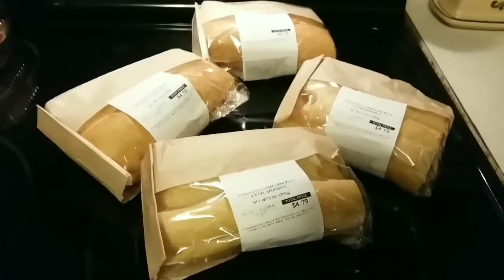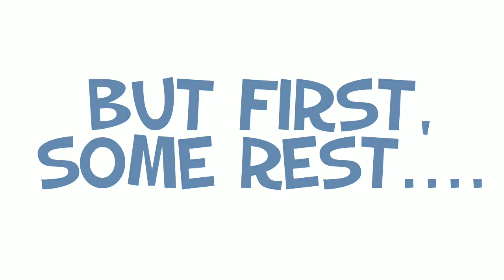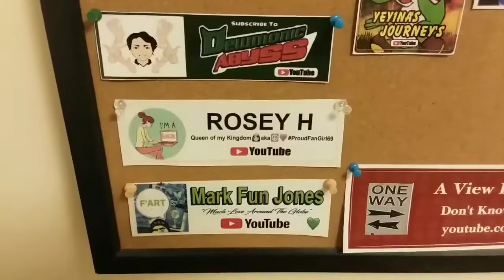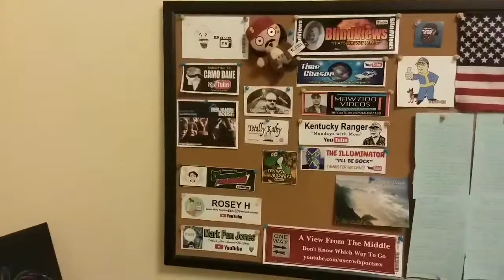Not In The Running, But Still In The Race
🤗💕 Best wishes to all nominees!  I'm so excited for each of you!